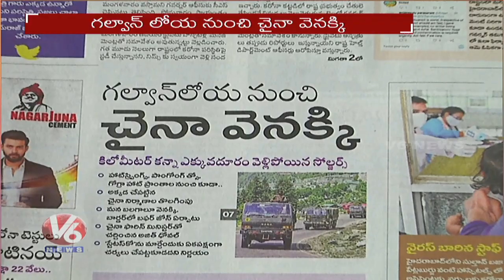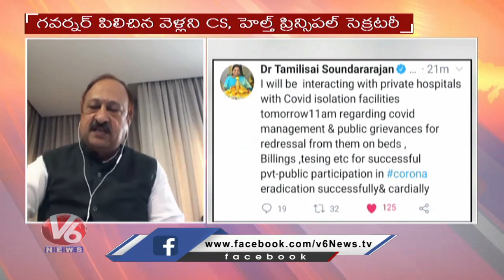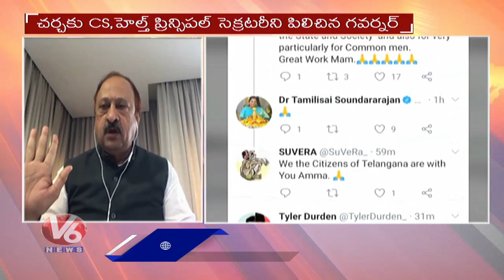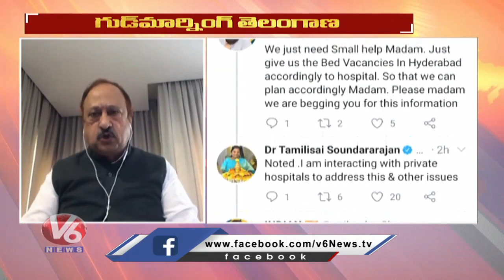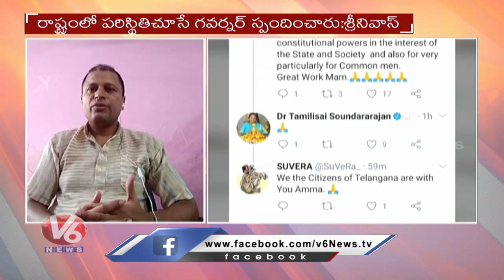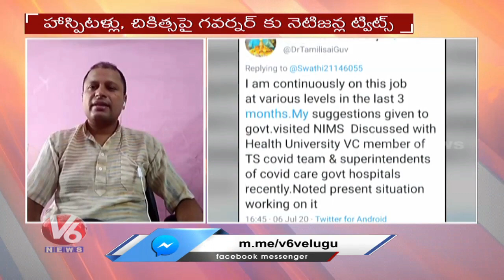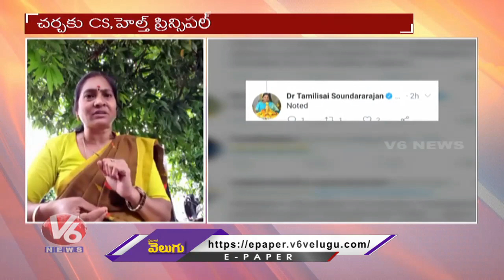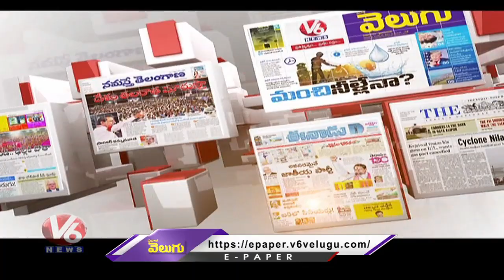Special Discussion On Telangana Secretariat Demolition And Corona Cases | V6 Good Morning Telangana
In Today's Good Morning Telangana.Watch Special Discussion Over Telangana Secretariat Demolition And Corona Cases.Journalists hosts the show debating with Telangana politicians and socialist.